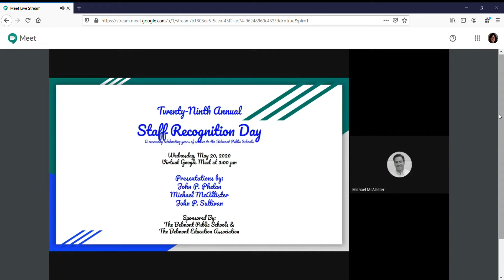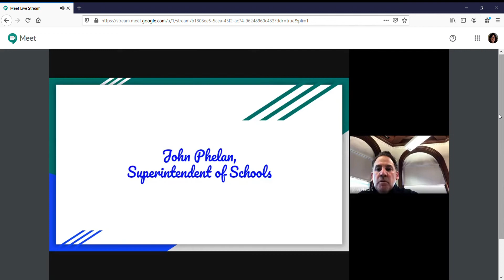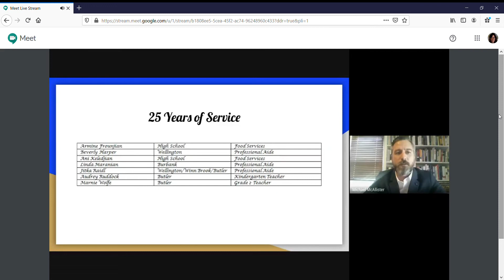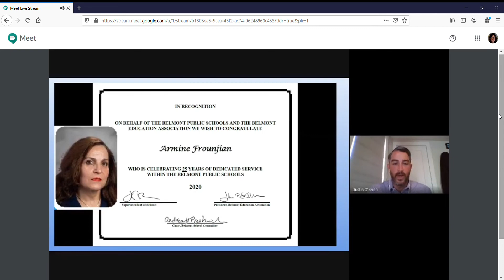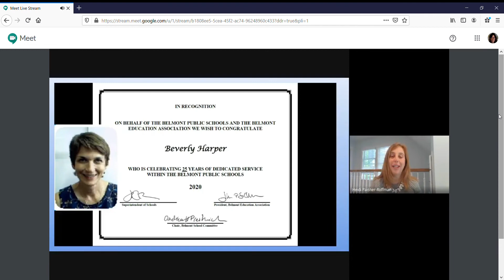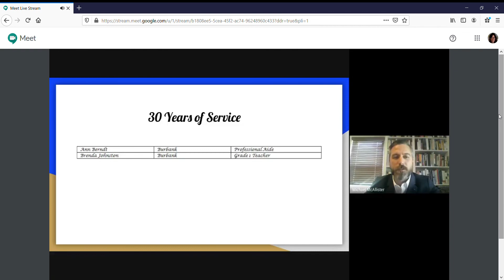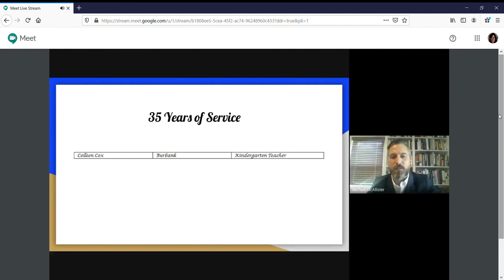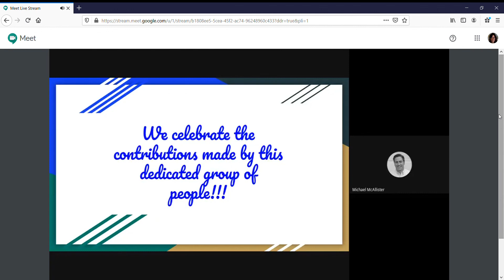Staff Recognition Day: Twenty Ninth Annual Ceremony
Staff Recognition Day was held on May 20th to celebrate 55 members of Belmont Public Schools for their years of service ranging from 10 to 35.